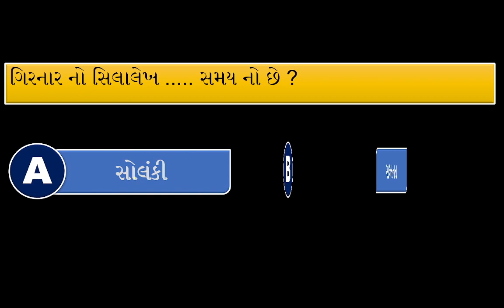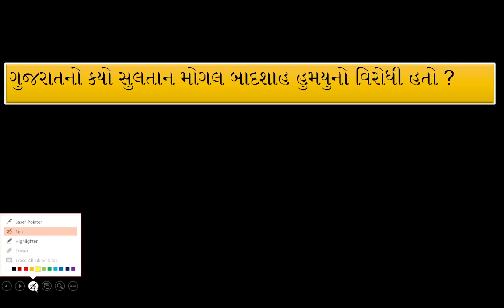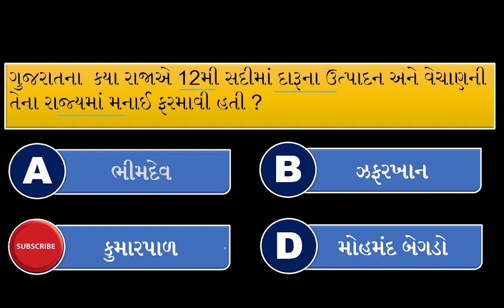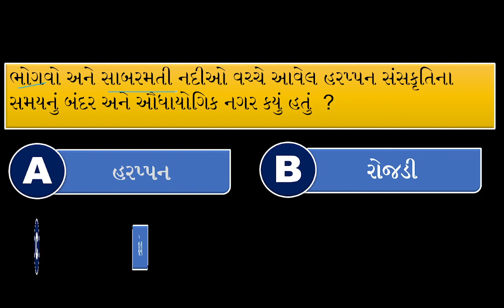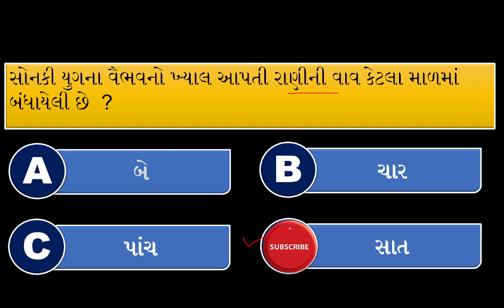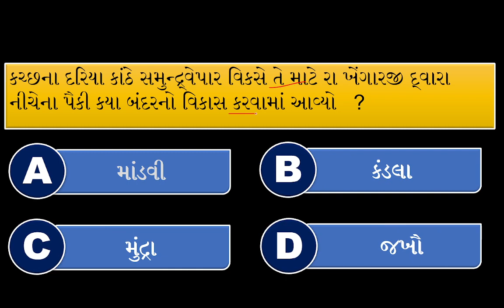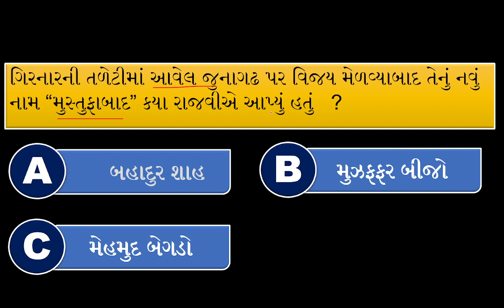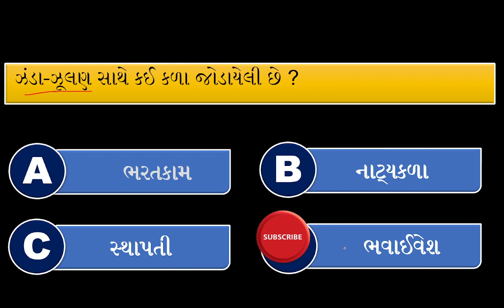તલાટી પેપર સોલ્યુશન 2022 | Talati Paper Solution | talati old paper